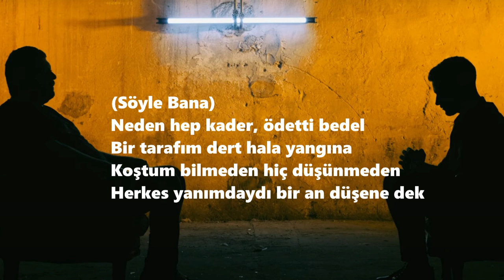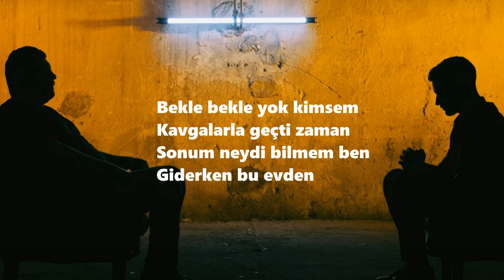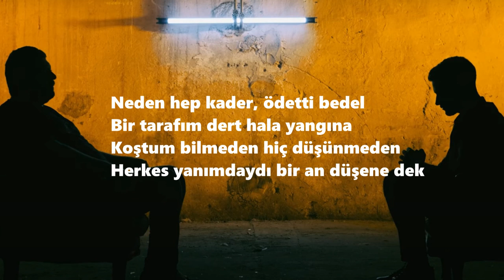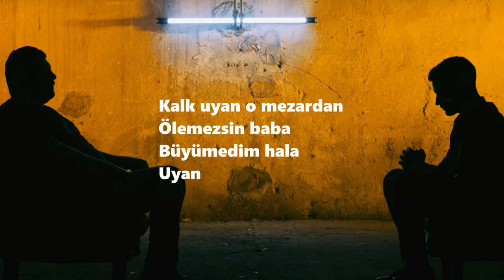Emrullah Sürmeli - Baba (Bedel) [Sözleri/Lyrics]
Emrullah Sürmeli - Baba (Bedel) [Sözleri/Lyrics] sizlerle, keyifli dinlemeler.